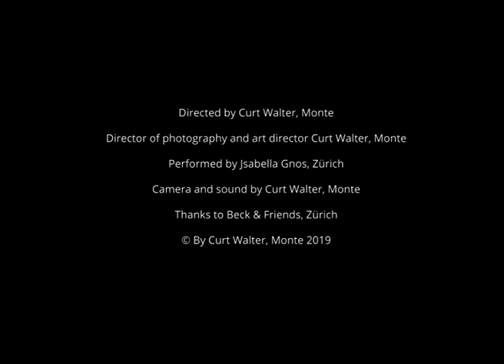Synchronized with the wind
A film by Curt Walter, Zürich. Performed by Jsabella Gnos, Zurich. Filmed in: San Francisco, Lincoln Park with the Golden Gate Bridge; Kehoe Beach in the north of Fairfax, California; Grand Canyon National Park, Arizona; Pagosa Springs, Healing Waters Resort and Spa, Colorado; Treasure Falls, Colorado; Opal Lake, Colorado; Ensenada Beach, Mexico
The wind, the foulard, slows down the movement of the performer. The vastness of the landscape, the horses, the water and the light enchant the retina. The wind brings the dancer in motion.